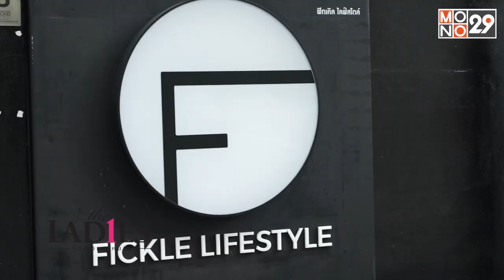เดอะเลดี้เสาร์นี้ พาไปที่ร้าน FICKLE LIFESTYLE สตูดิโอเวิร์คช็อป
รายการ “The Ladies ผู้หญิงแถวหน้า”
ออกอากาศทุกวันเสาร์ เวลา 17.30 น. ทางช่อง MONO29